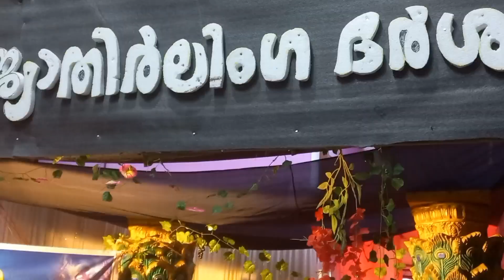Mammiyur sri mahadeva Temple ശിവരാത്രി പ്രഭയിൽ മമ്മിയൂർ ശ്രീ മഹാദേവ ക്ഷേത്രം. ഗുരുവായൂർ 2023